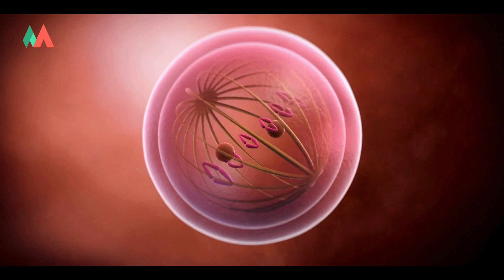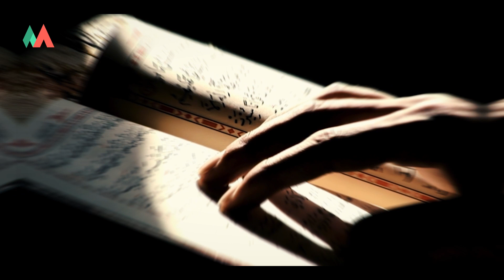Expert Tips for Postpartum Care & Pregnancy in Islam @MOMKAST Explainer by Afshan Khalid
Expert Tips for Pregnancy in Islam & Postpartum Care in Islam. @MOMKAST  Explainer by Afshan Khalid. Ramadan Special.

Welcome to @MOMKAST  Today, we explore the profound topic of Pregnancy, delving into the blessings and responsibilities of motherhood in Islam. Join us as we discuss the sacred journey of pregnancy, spousal support, religious practices surrounding childbirth, and the importance of breastfeeding in nurturing newborns.

About MOMKAST
MOMKAST is a Platform designed to provide mothers with the best advice possible on child growth, relationship issues, and everyday challenges, directly from other mothers. Mothers have a unique perspective on raising children and are often equipped with a variety of solutions and techniques that work best. If this collective knowledge could be shared, mothers would be able to find answers more quickly and know that they are not alone.